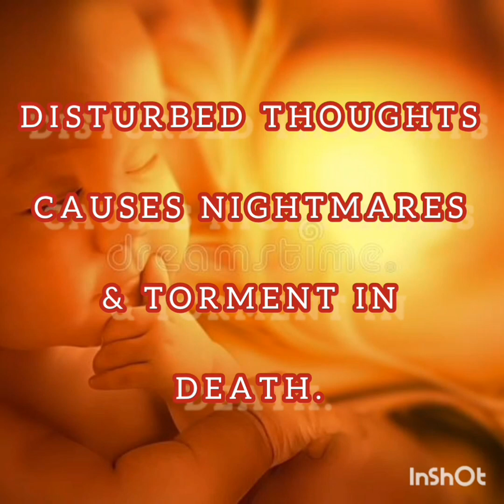A DISTURB MIND CAUSES NIGHTMARES & TORMENTED DEATH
We love and are happy to live on this side of the grave. We are not afraid to lay down in a bed and sleep, because we figure that we will wake up and continue to exist physically or live as we call it. On the other hand, we claim to believe in a God in heaven and to be saved, but yet we are afraid to lay down in a casket in physical death. Why is this so? I'll tell you why this is so. We are faking it. We claim to believe in this mystery God in heaven, but we really don't believe in a God because this God is a mystery, we are a mystery to our self, just as life and death is a mystery to us all. This means that we fear the unknown, which would be known to us if we paid attention to the messages that was, is and will be given to us.